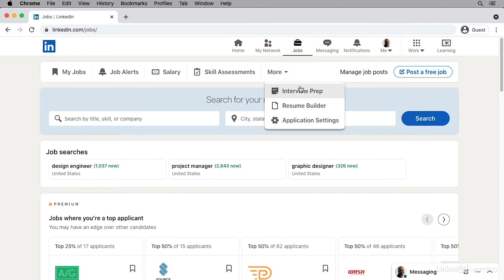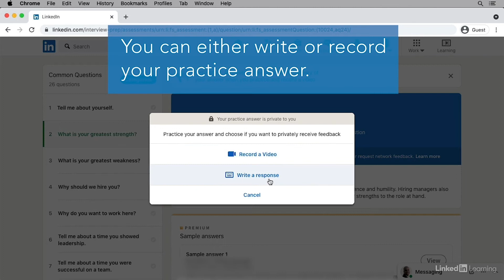LinkedIn Tutorial - Using the Interview Prep tool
Learn how the Interview Prep tool can help you prepare for your next interview. Explore more LinkedIn courses and advance your skills on LinkedIn Learning:

This is an excerpt from "Linkedin Premium Quick Tips," a course on LinkedIn Learning taught by Oliver Schinkten. Oliver is a national speaker, consultant, writer, and video trainer.